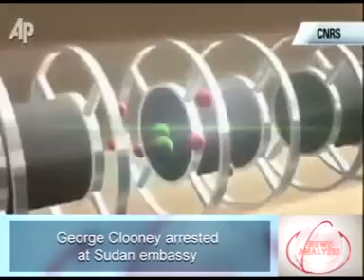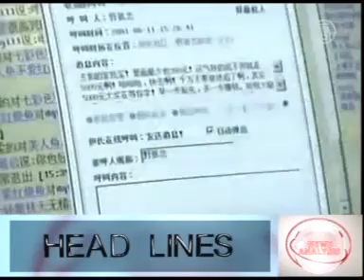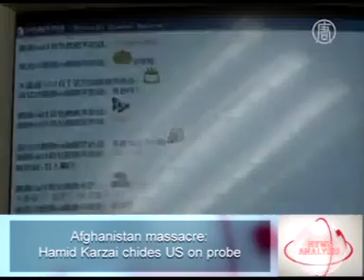India uses budget speech to sound upbeat economic note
News Analysis, a weekly Magazine on current affairs is perhaps the most preferred English weekly News Programme, produced and telecast from Kerala.
George Clooney arrested at Sudan embassy
Neutrinos clocked at light-speed in new Icarus test
China's new rules for microblog users take effect
India seeks three Iranians over Delhi attack